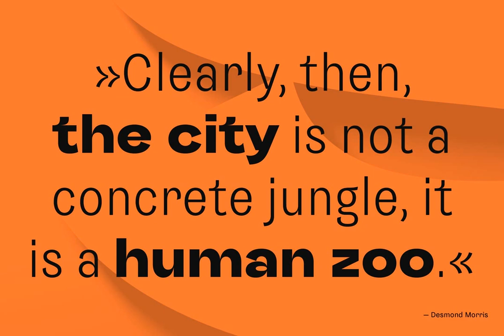Sombra Font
Download Sombra Font at YouWorkForThem

Sombra is an organic grotesque typeface with flourishing spirit. It combines geometric structure with leafy, sharply swelling strokes and exaggerated incisions. This tension between organic momentum and the geometric construction means Sombra flowers in branding, editorial and packaging projects connected to nature, urban life and culture.

Across seven weights, Sombra sprouts from a condensed Light into an extended Black before revealing its most eccentric colour in the UltraBlack poster style. It’s a versatile choice for demanding typographic tasks: a condensed Thin for short synopses on the back of packaging, a Regular balanced for all kinds of text and a wide Black that boosts headlines.

How Sombra combines width and weight can bring an exciting tension to your design. And when you want an even more free-spirited attitude? There’s the ultra bold Poster style to top it all off. With overgrown terminals, hairline punctuation and symbols, it takes Sombra’s concept further.

With more than 680 glyphs in each style, Sombra supports over 140 Latin languages and comes packed with arrows, starry icons, circled numbers, compact figure settings, as well as standard and fancy ligatures. Plus, there are a bunch of stylistic sets including alternate glyphs to tweak your texts and wordmarks, and elevated decimal figures for compact price and time settings.

Somewhere between buildings and botany, Sombra finds balance in contrasts.